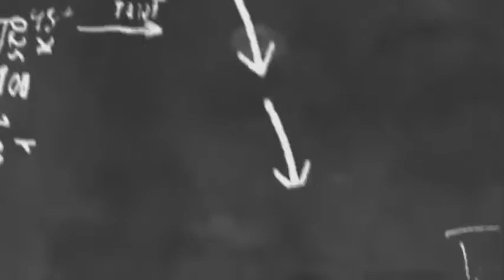Hotel Danau Toba Medan Kondangan Ultah Anak Kawan